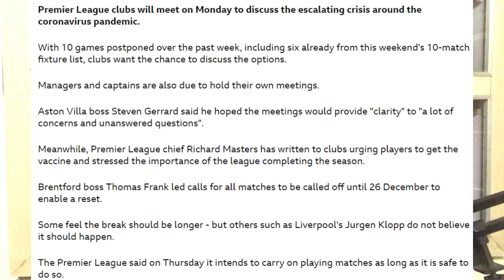Premier League to get Suspended?! || Liverpool and Chelsea Drop Points || City Runaway Leaders